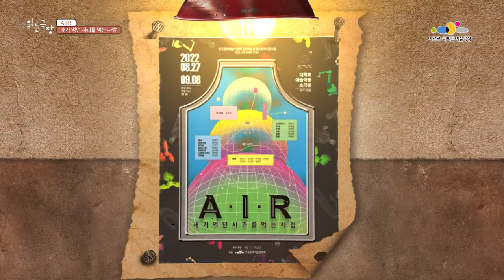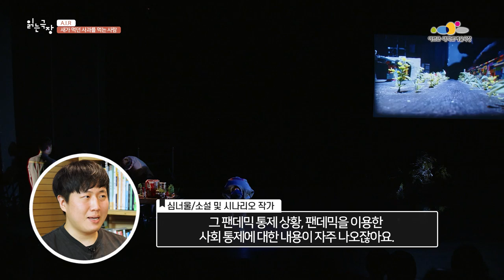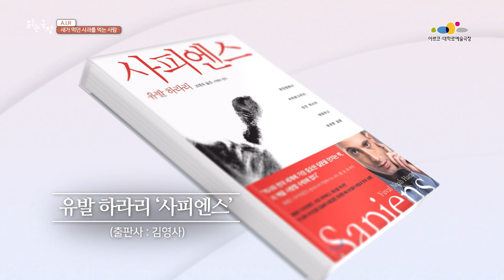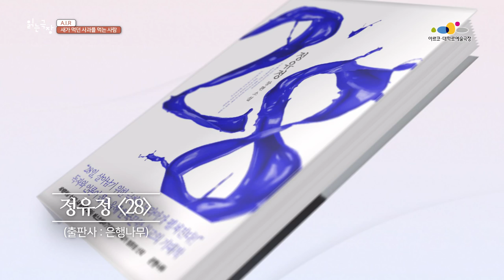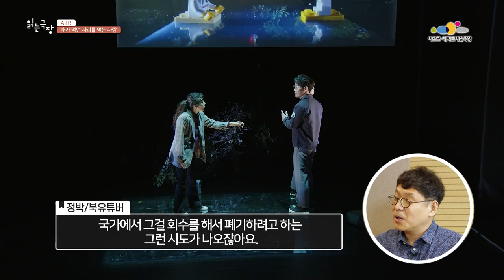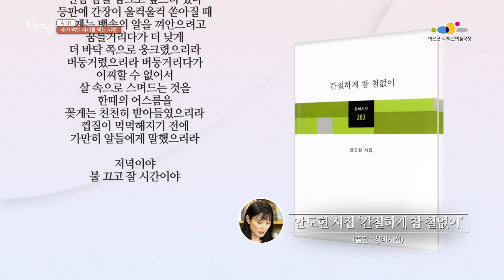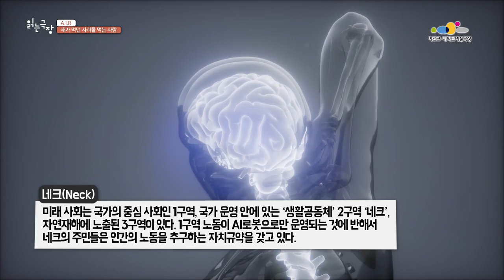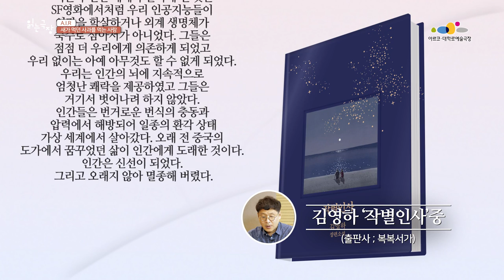[읽는 극장] 13화 - 연극 ' A.I.R 새가 먹던 사과를 먹는 사람' 편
○ 사회 정승민-북유튜버
○ 출연 심너울-소설가,  임소정-과학커뮤니케이터,  정한길-인공지능 개발자

- 인간 너머 세계에 대한 상상 -

2022년 9월 읽는 극장에서는
극단 이와삼의 연극 [A·I·R 새가 먹던 사과를 먹는 사람] 을 관람한 네 사람이 만나
‘인간과 비인간의 공존, 그 이상의 발칙한 상상’에 대해 말과 글을 나누었습니다.
그것들은 마치 스스로에게 건네는 질문 같았습니다.

근미래, 우리는 무엇과 어떻게 생존해야 할까?
곧 마주하게 될 근미래, 변화 속 공존의 의미를
토크쇼로 직시합니다.

인간 너머의 서사를 중심으로 한 근미래적 우화와 만난
읽는 극장 패널들은
인간다움과 로봇다움?
사랑은 어디다 쓰는 걸까?
인간이 로봇 같고 로봇이 인간 같다면?

연극이 보여준 서사에 대해 다양한 질문을 던집니다.
그리고 서사를 넘어 뜬금없고 색다른 여러 질문을 스스로와 타인에게 건넵니다.

=만든 사람들=
| 제작 한국문화예술위원회 아르코·대학로예술극장 |
| 힐링TV  | 프로듀서 고은태,
| 극장운영부 협력프로듀서 황금실

읽는 극장은
예술극장 "아르코예술극장, 대학로예술극장"이 관객과 시민들께 가까이 다가가는 공연리뷰 토크쇼입니다.

타 장르 예술가들과 엉뚱한 주변인들이 극장에 모여서
공연을 읽고, 깊이 있는 재미를 나누는 토크쇼입니다.

읽는 극장 시즌 2는 2022년 5월 7월 9월 11월 마지막 날 늦은 저녁에 열립니다.
읽는 극장은 지속적으로 송출되니  언제라도 유튜브에서 만나보세요.